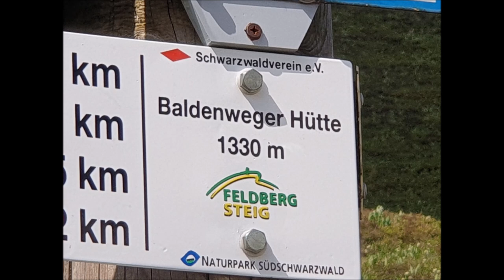Seebachtal - Feldsee - Baldenweger Buck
In der Eiszeit hobelte der mächtige Feldberggletscher ein 32 Meter tiefes Becken in das Gestein, den Feldsee. Der glasklare Karsee wird von Wasserläufen des Seebuckhangs, u.a. dem Seebach, gespeist.

Den Feldsee durchfließt der Seebach, der zwischen Feldberg und Seebuck entspringt, im Feldseewasserfall die schroffe Felswand hinabstürzt und beim Austritt aus dem Titisee den Namen Gutach führt.

Der Baldenweger Buck ist eine Nebenerhebung des Feldbergs und  fällt nach Westen, Norden und Osten steil in die umgebenden Täler von Zastlerbach und Seebach ab.